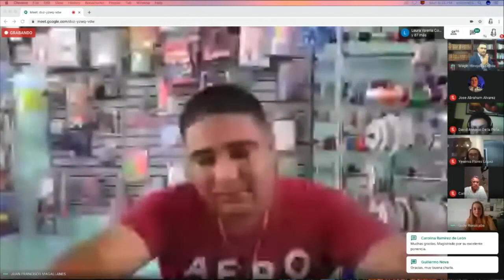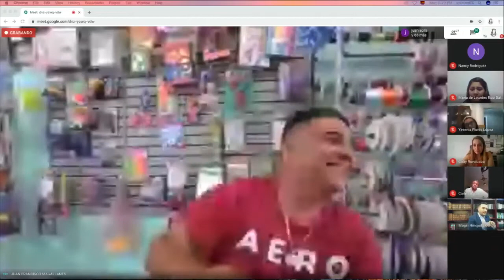Nulidades legales y ordinarias de la elección – Magdo. Ernesto Camacho Ochoa – 06/04/20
Seminario E-lectoral de Nulidades Electorales organizado por la Escuela Judicial Electoral, en esta ocasión con la participación del magistrado Ernesto Camacho Ochoa, presidente de la Sala Regional Monterrey del TEPJF, con el tema Nulidades legales y ordinarias de la elección.